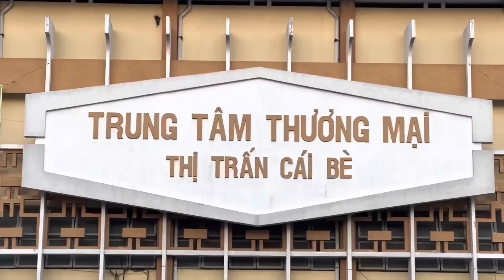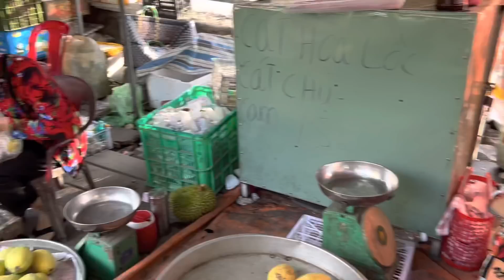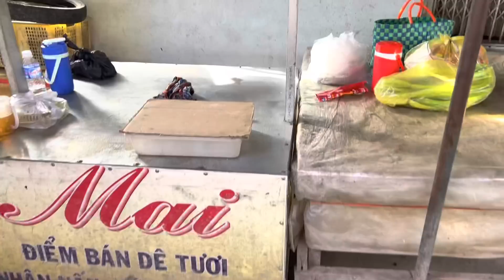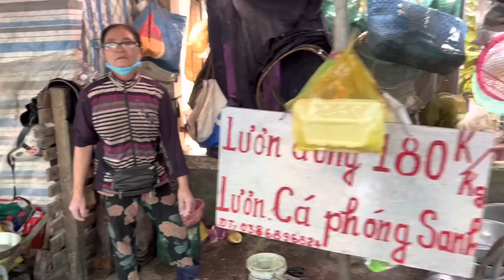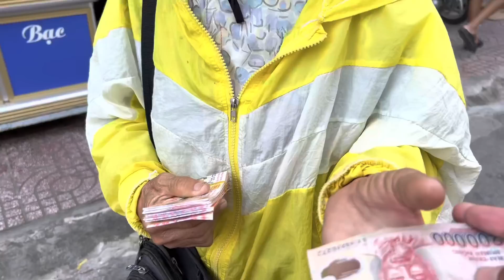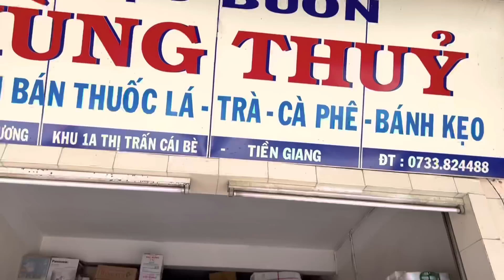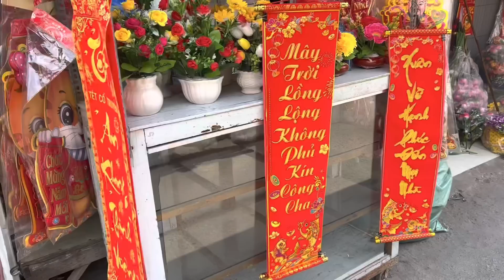Đông Khủng CHỢ TẾT CÁI BÈ, TIỀN GIANG 2023 - Thiên Đường Trái Cây, Bánh Mứt Thân Thiện Vô Cùng |KPVL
@PHẠM DŨNG
@Anh Đông
@Cuộc Sống Sài Gòn
@Color Man
@Sunny Doan